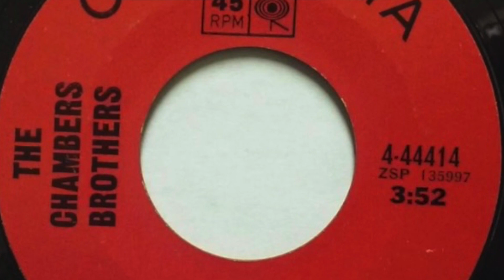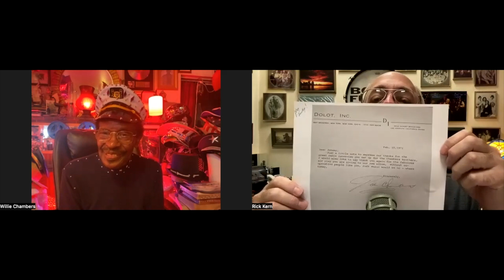The Chambers Brothers 'Willie Chambers, A Soul Psychedelicized'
Willie Chambers (born March 3, 1938) is a singer, guitarist, and former member of The Chambers Brothers, a rock band in the 1960s with hits "In The Midnight Hour", "I Can't Turn You Loose", and "Time Has Come Today". He continues to be a regular attraction at various venues in Los Angeles and further afield.

Early career

Originally from Carthage, Mississippi, the Chambers Brothers first honed their skills as members of the choir in their Baptist church. This arrangement ended in 1952 when the eldest brother, George, was drafted into the Army. George relocated to Los Angeles after his discharge, and his brothers soon joined him. Beginning in 1954, the foursome played gospel and folk music throughout the Southern California region, but remained little known until 1965 when they began performing in New York City.
Consisting of George (September 26, 1931 – October 12, 2019)[5] on washtub bass (later on bass guitar Danelectro and Gibson Thunderbird), Lester (b. April 13, 1940) on harmonica, and Willie (b. March 3, 1938) and Joe (b. August 22, 1942) on guitar, the group started to venture outside the gospel circuit, playing at coffeehouses that booked folk acts. They played at places like The Ash Grove, a very popular Los Angeles folk club. It became one of their favorite haunts and brought them into contact with Hoyt Axton, Ramblin' Jack Elliott, Reverend Gary Davis, and Barbara Dane. When Dane spotted the brothers there, she knew they would be perfect to do these freedom songs that people wanted to hear then. Dane became a great supporter, performing and recording with the brothers. With the addition of Brian Keenan (January 28, 1943 – October 5, 1985) on drums, Dane took them on tour with her and introduced them to Pete Seeger, who helped put the Chambers Brothers on the bill of the 1965 Newport Folk Festival. One of the songs they performed, "I Got It", appeared on the Newport Folk Festival 1965 compilation LP, which was issued on the Vanguard label.
They were becoming more accepted in the folk community, but, like many on the folk circuit, were looking to electrify their music and develop more of a rock and roll sound. Joe Chambers recalled in a May 1994 Goldmine article that people at the Newport Folk Festival were breaking down fences and rushing to the stage. "Newport had never seen or heard anything like that." After the group finished and the crowd finally settled down, the MC came up and said "Whether you know it or not, that was rock 'n' roll." That night they played at a post-concert party for festival performers and went to a recording session of the newly electrified Bob Dylan. Shortly after appearing at Newport, the group released its debut album, People Get Ready.
The group recorded "All Strung Out Over You" which was composed by Rudy Clark. It was released on Columbia 4-43957 on December 19, 1966. It was rushed out by Columbia after the label had rejected an early version of "Time Has Come Today". "All Strung Out Over You" became a regional hit for the group which gave them the opportunity to re-record "The Time Has Come Today".